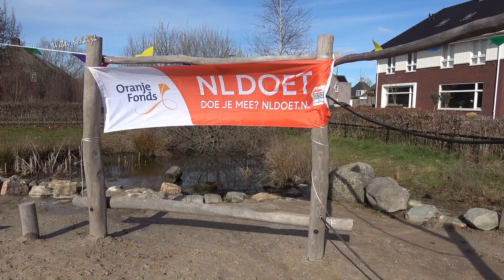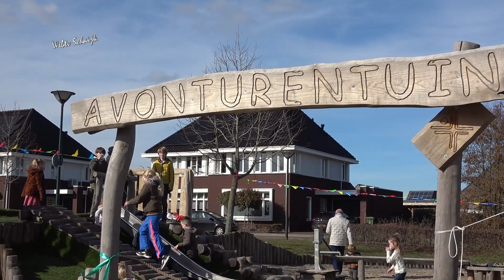NL Doet 2023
BV In d'n Hof opent vernieuwde Avonturentuin tijdens NL Doet
Op zaterdag 11 maart stond landelijk bij veel verenigingen NL Doet op het programma.
BV In d'n Hof uit Schaijk koppelde de jaarlijkse klusdag aan de officiele opening van hun gerenoveerde Avonturentuin.
Zoals altijd werden alle registers opengetrokken om er een mooi feestje van te maken.
Partytent met hapjes en drankjes, live muziek van Onemanband Gertwin en heel veel suikerspinnen.
En dat allemaal op de zonnigste dag van maart!

Tijdens de opening sprak voorzitter Mark v/d Bogaert een woord van dank uit naar alle betrokken buurtbewoners, de goede samenwerking met de gemeente, maar vooral de jongeren van Hooghuis De Singel met leraar Ton Rooks. Zonder hen was het nooit zo'n succes geworden!
Wethouder Jeroen v/d Heuvel ging daar volledig in mee, door aan te geven dat de gemeente Maashorst dit soort initiatieven graag omarmt en altijd beschikbaar is om met inwoners in gesprek te gaan. Zeker als we dan ook nog een groep jongeren zo in hun kracht kunnen zetten om deze speeltuin mee te bouwen.

Daarna was het tijd voor het officiele gedeelte. Met het doorknippen van het lintje en het naar beneden glijden van vele enthousiaste kinderen werd de Avonturentuin geopend. De komende jaren kunnen vele buurtkinderen, maar ook families en scholen weer gebruik maken van deze prachtige buitenspeel locatie